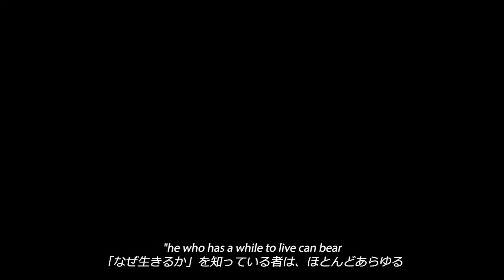Meaninglessness could kill you | Harvard University Sayaka Wakita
Hello everyone! Here is a virtual speech I recently made at Harvard University about research findings on how meaninglessness can be a strong indicator of depression and suicidal tendencies.

00:00 Intro
00:43 My story
02:40 Frankl and Nietzsche on meaning
03:30 Finding meaning requires introspection
04:48 Research findings
05:32 What you can do about it
References:

Frankl, V. E. (2021). Man's search for meaning: The classic tribute to hope from the Holocaust. Rider.

Nietzsche, F., & Large, D. (1998). Twilight of the Idols or how to Philosophize with a Hammer. Oxford Univ. Press.

May, R. (2009). Man's search for himself. Norton.

authors, A., & Shona Joyce Herron & Fabio Sani. (n.d.). Understanding the typical presentation of emptiness: A study of lived-experience. Taylor & Francis.

Twenge, J. M., Catanese, K. R., & Baumeister, R. F. (n.d.). Social Exclusion and the Deconstructed State: Time Perception, Meaninglessness, Lethargy, Lack of Emotion, and Self-Awareness. Journal of Personality and Social Psychology. Shibboleth authentication request.

World Health Organization. (n.d.). Depression. World Health Organization.

World Health Organization. (n.d.). Suicide. World Health Organization.

Halberstam, M. (1998, August). Totalitarianism as a problem for the Modern Conception of Politics- JSTOR. journal article.